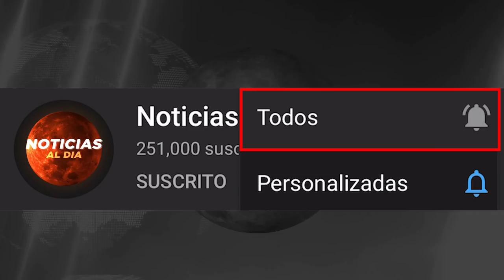RUSIA Y UCRANIA HOY NOTICIAS 14 DE ABRIL 2022, ZELENSKI HACE FUERTE ANUNCIO PRESTAMOS